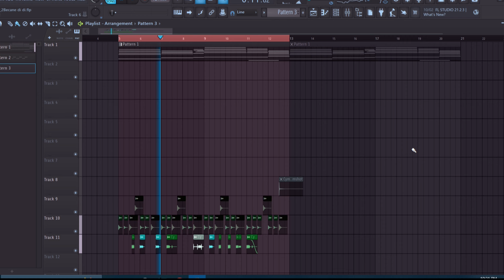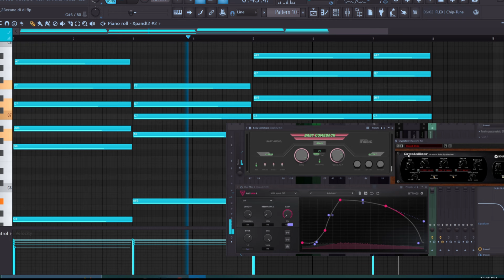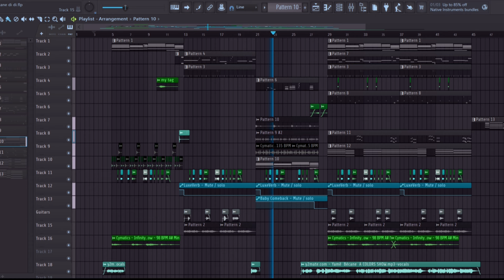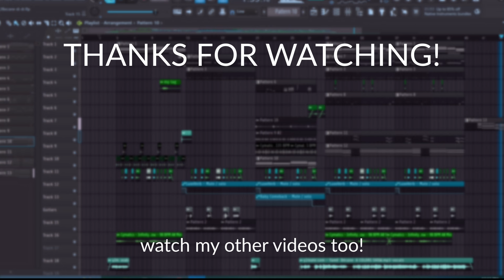How I made "Becane" in FL Studio (WITH VOCALS) | Yame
Just had to drop a quick video so Youtube knows i'm still here. It's been more than a month I posted majorly because of a whole bunch of things *sigh*. Hopefully I can get my groove back in check.

RJMadeThis remake for Yame's song, "Becane". Please enjoy! What other song would you want a remake for? Let me know!
Drop a comment for a mention. Share with someone you know would love this too!

NB: As this is a beat/song remake I do not own some of the content used in this video.

If you need a custom beat for yourself (NO COPYRIGHT), HMU;